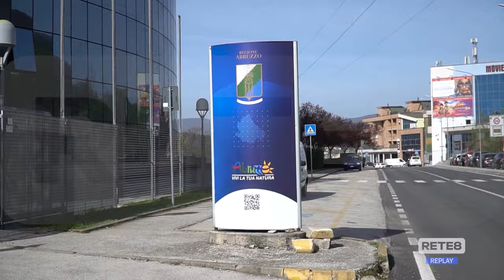Abruzzo - Giunta Marsilio verso la fumata bianca